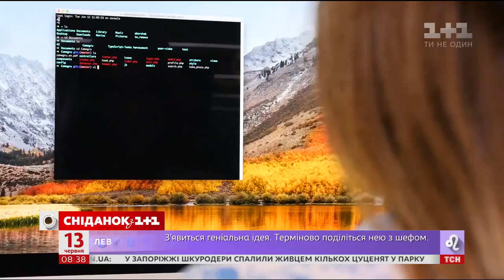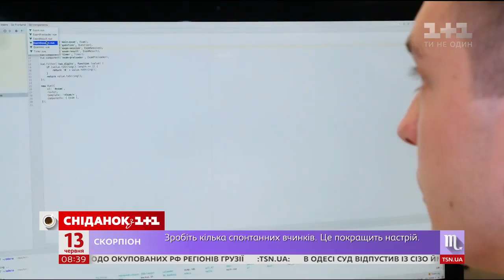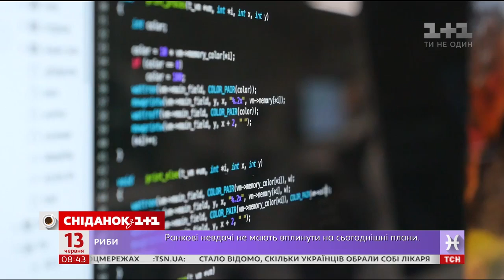Студенти UNIT Factory на Сніданок з 1+1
Чому саме UNIT Factory, а не ВНЗ?
Наші студенти Юлія Маковецька та Данило Вдовенко дали відповідь на це питання. А ще розповіли про саме навчання, процес відбору та які можливості відкриваються після закінчення UNIT Factory.

2) проходь он-лайн випробування;
3) приходь на особисту зустріч з UNIT Team;
4) пірнай в басейн.
Не прогав свій шанс, подавай заявку вже зараз!